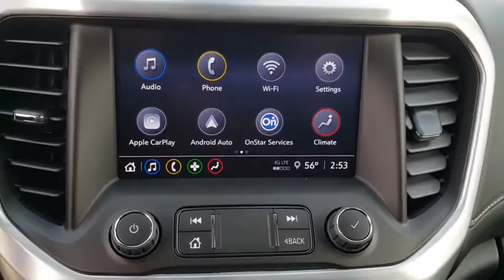2020 GMC Acadia Tulsa, Broken Arrow, Owasso, Bixby, Green Country, OK G20678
Summit White New 2020 GMC Acadia available in Broken Arrow, Oklahoma at Ferguson Superstore. Servicing the Tulsa, Owasso, Bixby and Green Country, OK area.

Ferguson Superstore
1601 N Elm Place

NUMBER 1 RATED GMC DEALER IN CUSTOMER SATISFACTION FOR SEVERAL REASONS, #1- OUR PRICING IS ALWAYS UPFRONT AND SIMPLE, #2 LARGEST SELECTION IN OKLAHOMA, #3 WE TAKE CARE OF YOU AFTER THE SALE.2020 GMC Acadia SLEFactory MSRP: $36,745 $4,000 off MSRP! Priced below KBB Fair Purchase Price!FWD, Jet Black Cloth. 21/27 City/Highway MPGPRICING INCLUDES FERGUSON DISCOUNT AND ALL NATIONAL AND REGIONAL INCENTIVES! #1 VOLUME GMC DEALER IN OKLAHOMA! You pay the price listed plus a $379 documentation fee, less any extra incentives if available and/or applicable. Please call to check on availability. NO BROKERS OR DEALERS, PLEASE. $1,000 - Exp. 04/29/2020, MUST FINANCE WITH GMF, BONUS CASH